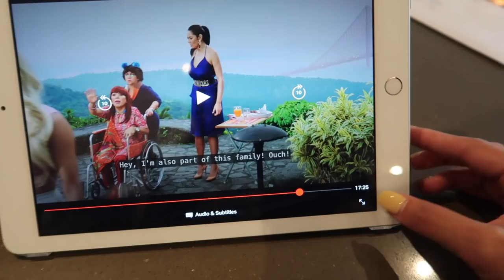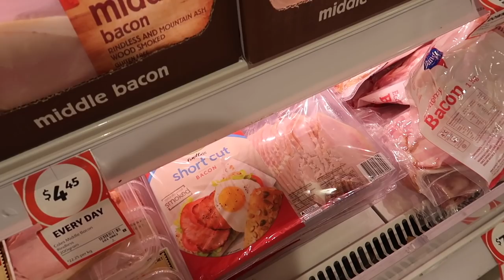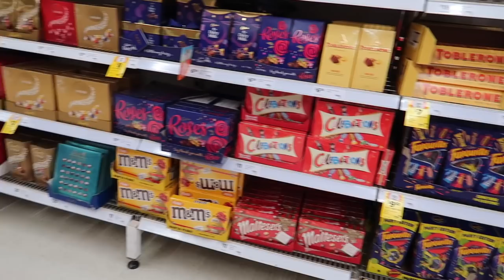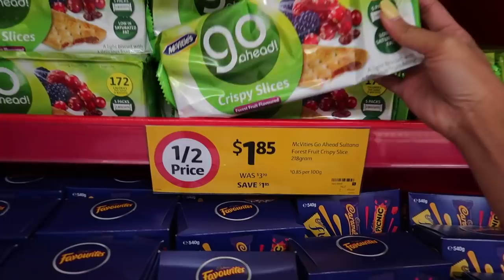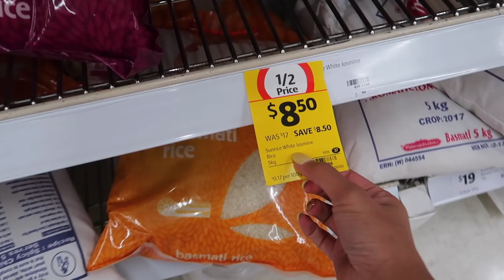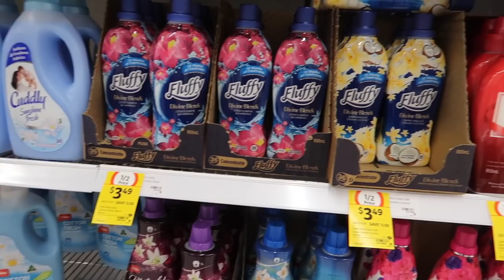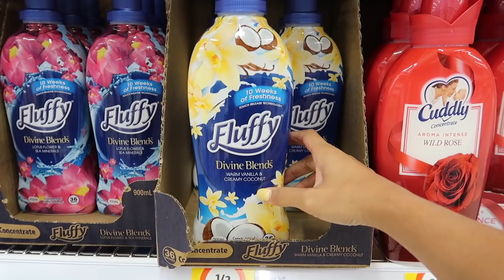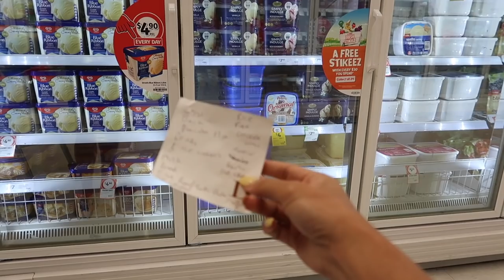BIGLAANG MIDNIGHT GROCERY SHOPPING! GUSTONG GUSTO EH! ❤️ | rhazevlogs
Biglaang midnight grocery shopping!

T-shirt dress: Yoins

Magill North
South Australia
Australia 5072

Rhaze